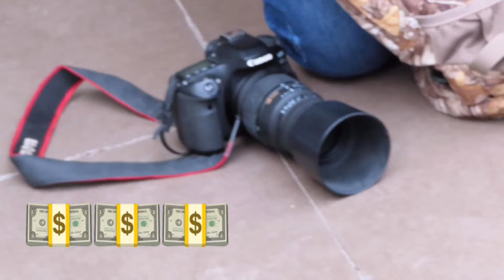SIMBA 🦁!!! EL REY LEON (ME MORDIÓ 😭)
Nos tocó visitar a un gran amigo y a sus mascotas, entre ellos un leon de 7 meses de edad! También vimos a su mapache, caimán, etc.